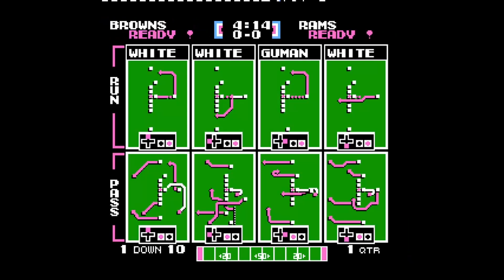Tecmo Super Bowl 1987 Browns vs LAR Look out Reggie Langhorn!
We're running another Quantum Leap season to try to right what once went wrong for the fan base of the Cleveland Browns. We're trying to erase the stain of The Fumble from the memories and history of this troubled franchise.

Come along for the ride, won't you?

Week 7: LAR

Special thanks to tecmobowl.org for the emulator mods that I'm using for this series!